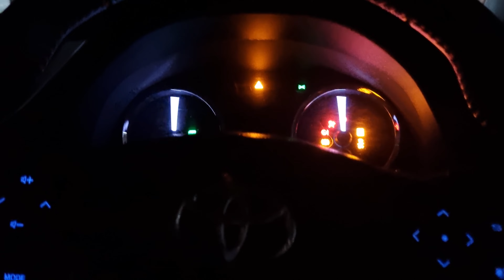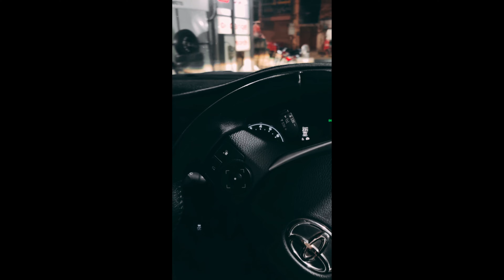Dost k shaadi 💍 | Ye to gya tata bye bye |AhzamBhatti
Thanks 😊

Follow on Instagram: ahzambhatti